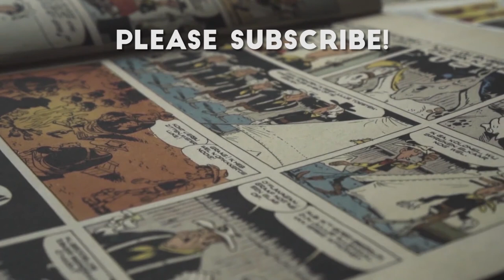The Evolution of KING KONG in Video Games (1984 - 2022)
Godzilla vs. Kong is out in cinemas this weekend, here's a brief look at every video game appearance King Kong has made to date!

00:04 - King Kong (Atari 2600)
00:29 - King Kong 2: Ikari No Megaton (NES)
01:27 - King Kong 2: Yomigaeru (MSX2)
01:52 - King Kong: King Of Atlantis (Game Boy Advance)
02:50 - Kong: The 8th Wonder of the World (Game Boy Advance)
03:54 - Peter Jackson's King Kong (Xbox 360, PS2, PC)

King Kong is a fictional giant monster resembling a gorilla, who has appeared in various media since 1933. He has been dubbed The Eighth Wonder of the World, a phrase commonly used within the films. His first appearance was in the novelization of the 1933 film King Kong from RKO Pictures, with the film premiering a little over two months later. Upon its initial release and subsequent re-releases, the film received universal acclaim. A sequel quickly followed that same year with The Son of Kong, featuring Little Kong. Toho produced King Kong vs. Godzilla (1962) featuring a giant Kong battling Toho's Godzilla and King Kong Escapes (1967), a series loosely based on Rankin/Bass' The King Kong Show (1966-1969). In 1976, Dino De Laurentiis produced a modern remake of the original film directed by John Guillermin. A sequel, King Kong Lives, followed a decade later featuring a Lady Kong. Another remake of the original, this time set in 1933, was released in 2005 from filmmaker Peter Jackson.